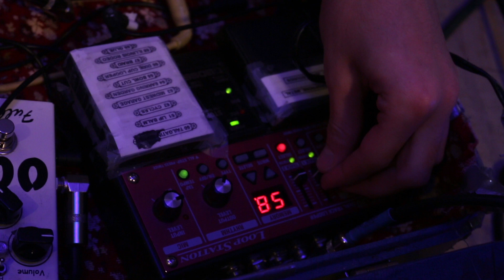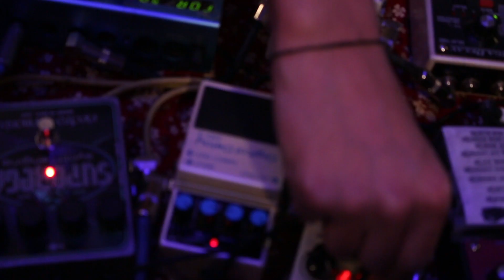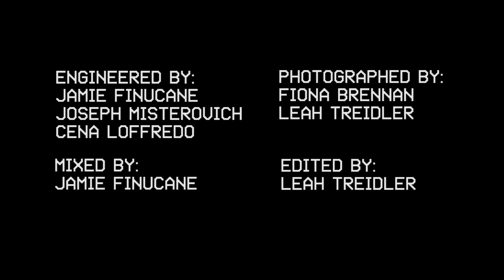WOBC-LFSB 408: Bending - Tailgating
Bending performs on Live From Studio B on WOBC 91.5 FM Oberlin College & Community Radio. for videos and audio of this session and more, and tune in every Sunday at 2-3pm ET to hear music from in and around the Cleveland-area, broadcasting live at 91.5 FM and wobc.org.